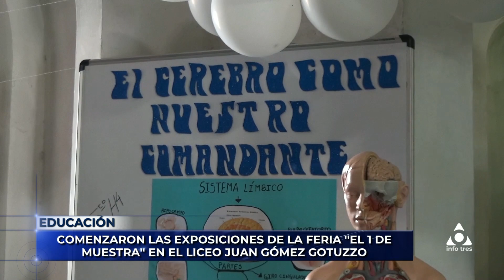Infotres - 05/10/2023 - Prof. Heber Fernández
Comenzaron las actividades ''El uno de muestra'', donde docentes y alumnos presentan a otras instituciones educativas y público en general, sus trabajos en las diversas áreas de enseñanza. Cabe destacar que en este año la actividad se dividió en 4 etapas.